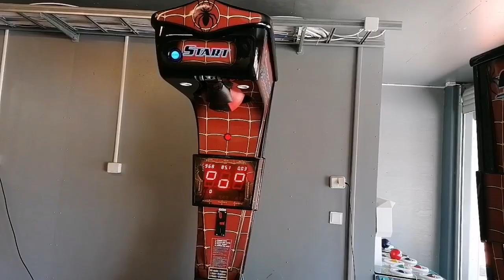kesän nyrkkeilykonekisa avattu, ja ajanviettoa särkänniemessä